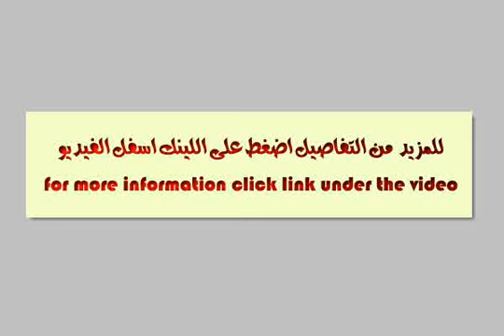Apartment For Rent In Sidi Bishr Alexandria - mlseg.com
Apartment For Rent In Sidi Bishr Alexandria شقة للايجارقانون جديد بسيدى بشر 115 م 2 غرف و 3 ريسبشن و حمام كود (1809) للاستعلام مجموعة كنوز العقارية - - - شقة للايجار بسيدى بشر 115 م - Egypt Real Estate | Alexandria | Sidi Bishr | Apartment For Rent